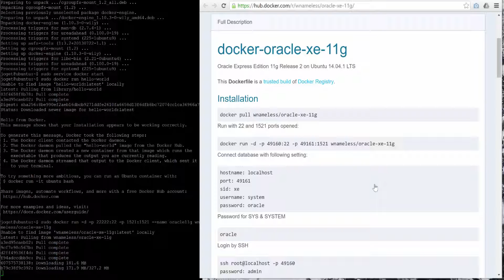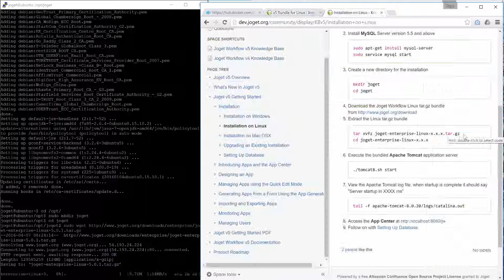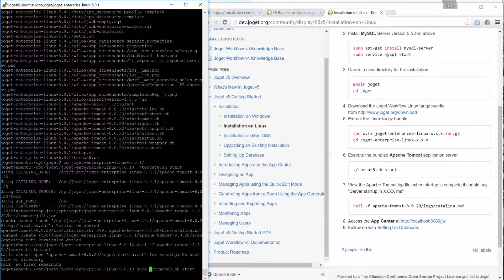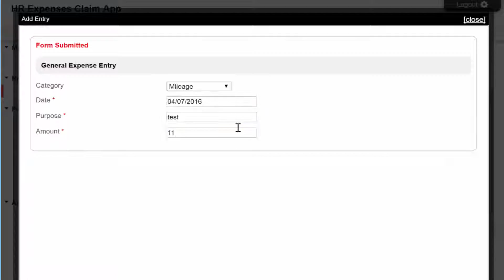Tutorial - Installing Joget Workflow v5 with Oracle 11g in Docker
Learn to install Joget Wofklow v5 with Oracle 11g. Oracle 11g is installed using Docker.